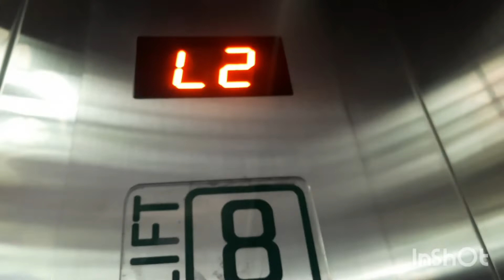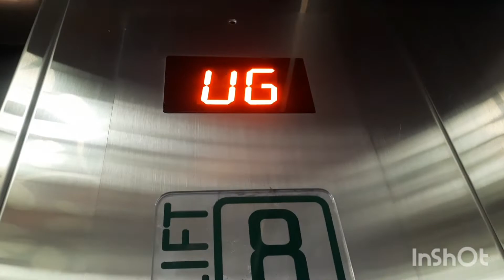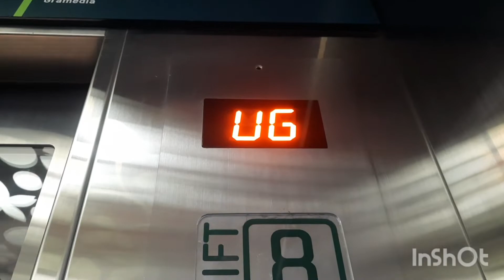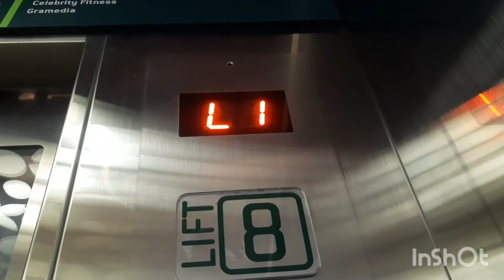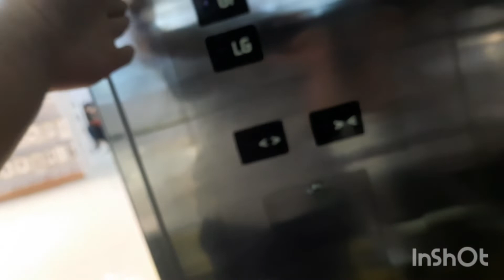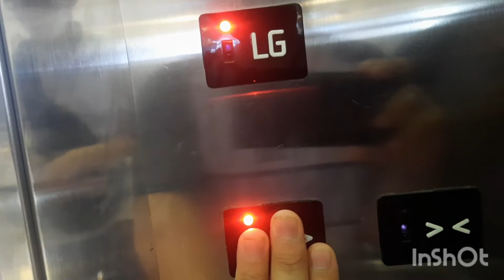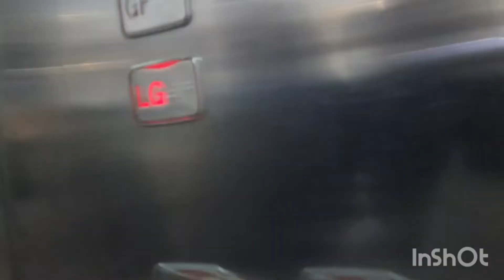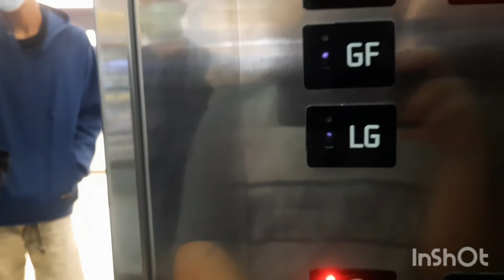Sigma elevator at Central Park | Jakarta (Atrium Elevator)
Brand: Sigma
Floor Service: ✔️ = LG - UG, L1 - L3
                         ❌ = L3M
                        (❌ = Non Floor Served)
Chime: Yes
Microphone: No
Year Install: 2008
History: Original